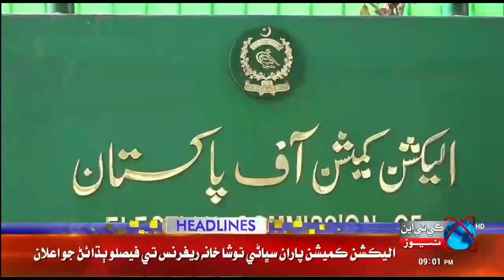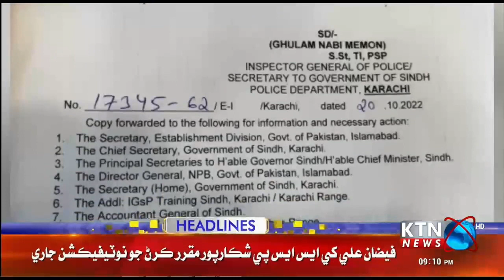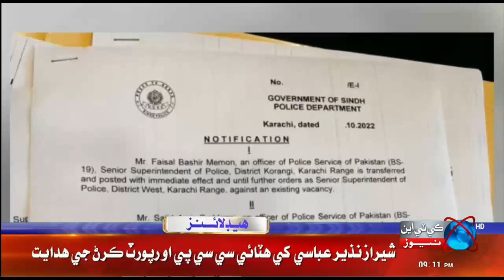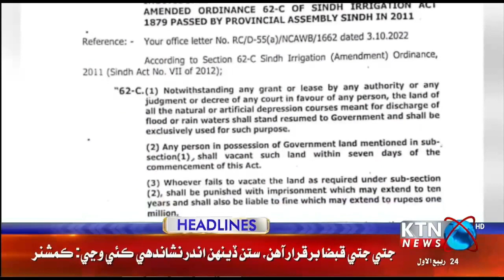KTN NEWS HEADLINES | 09 PM | 20 OCT 2022